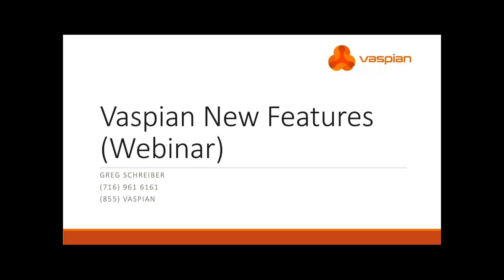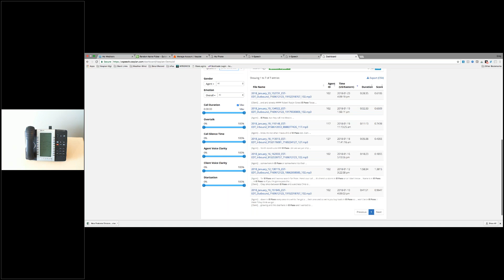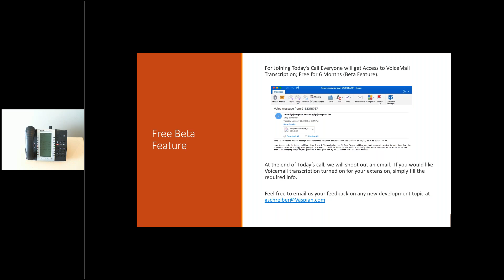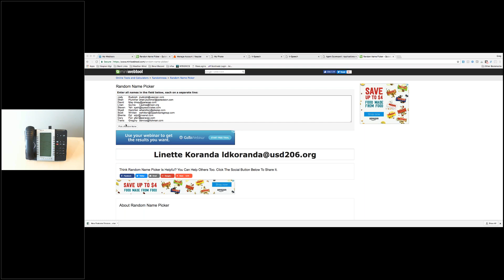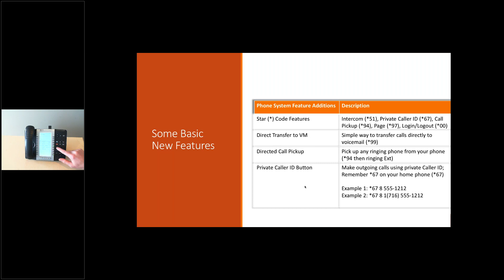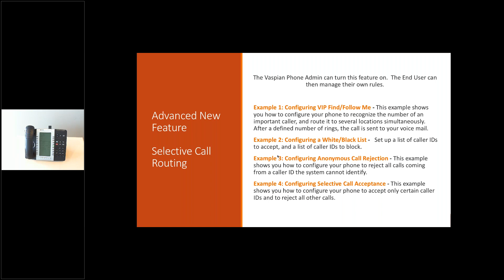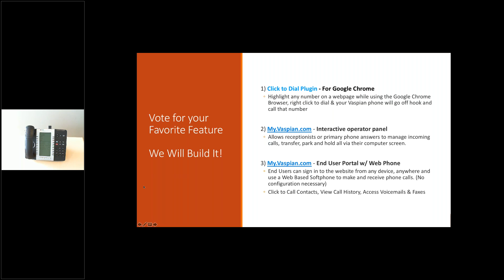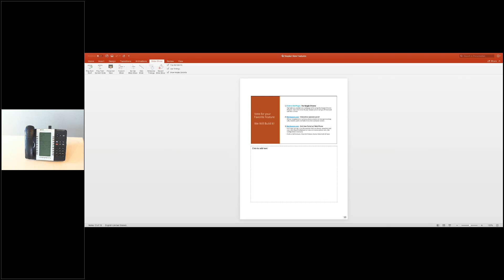New Features Discovery Webinar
Learn how to use our latest features, including Direct Transfer to Voicemail, Directed Call Pickup, Outgoing Call Privacy, and Twin Call Group Calls.